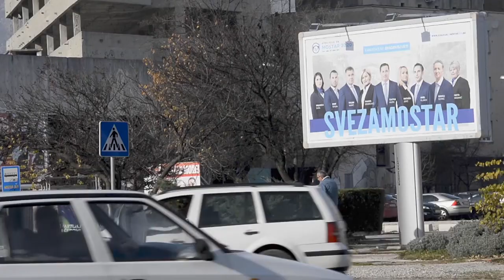Bosnia, elezioni dopo 12 anni: a Mostar si sceglie il primo cittadino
La situazione si è sbloccata grazie all'intervento della Corte europea dei diritti dell'uomo